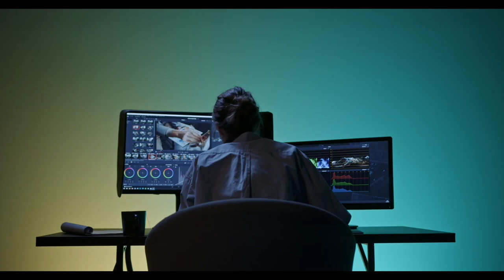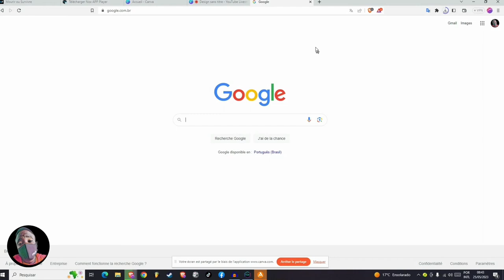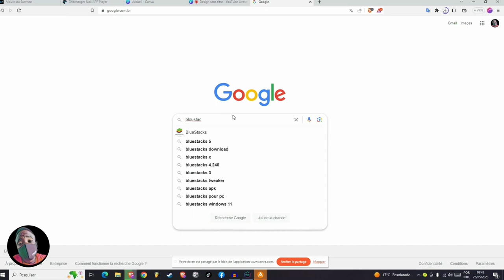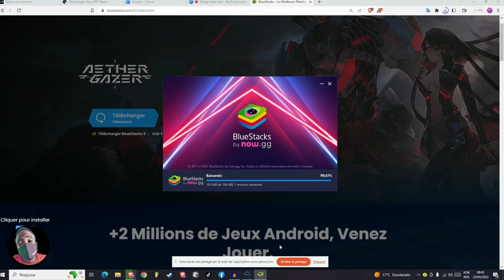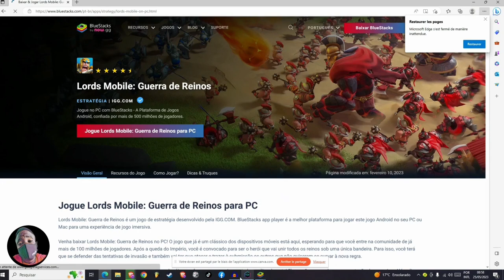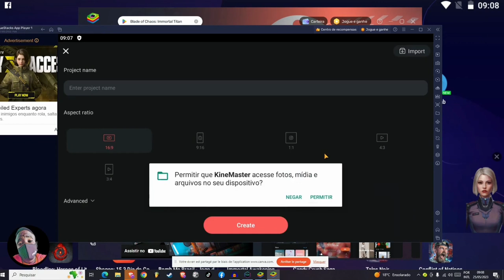ENSTALE APLIKASYO SELILÈ SOU ÒDINATÈ OU FASILMAN